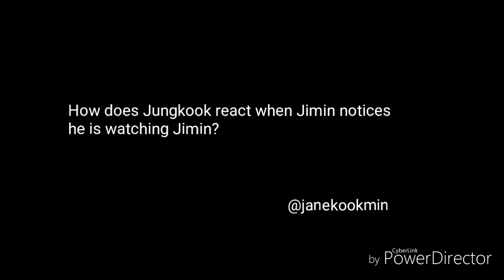Jungkook's reaction when Jimin notices he is staring at Jimin.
THIS IS JUST MY OPINION, MAYBE IT'S NOT TRUE WITH YOUR THOUGHTS.
I want to show how Jungkook reacting when Jimin notices he is looking at Jimin secretly through this editing - my video.